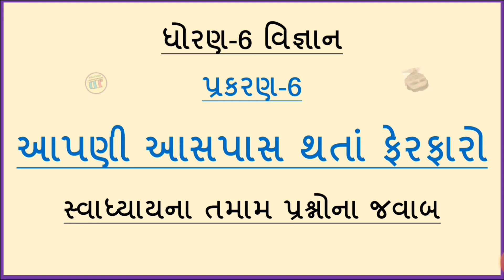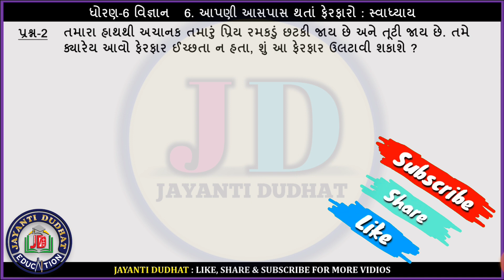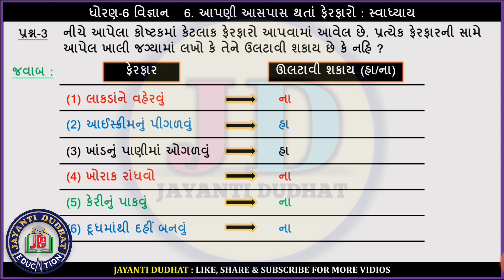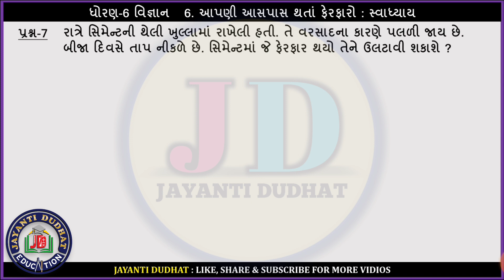std 6 science chapter 6 swadhyay | dhoran 6 vigyan path 6 swadhyay | std 6 science ch 6 swadhyay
(1) std 6 vigyan ch 6 apani aaspas thata ferfaro
(2) standard 6 science chapter 6 swadhyay solution
(3) dhoran 6 vigyan ch 6 swadhyay